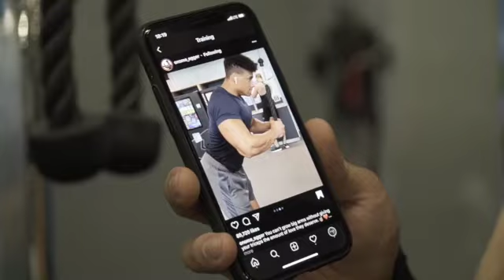(LOW QUALITY) Training log: Chest and Tri Day | We will always try to do the right things.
This video is uploaded in 360, which I take full responsibility for. My settings were messed up.

I was gonna delete this video, but 2 people took their time out of the day to leave comments, and 17 people viewed my video (at the time I'm typing this description). Therefore I decided to keep this video published as a reminder for myself to check my work before publishing it, and even though it's in 360, I still have 17 people who supported me. I love you guys.